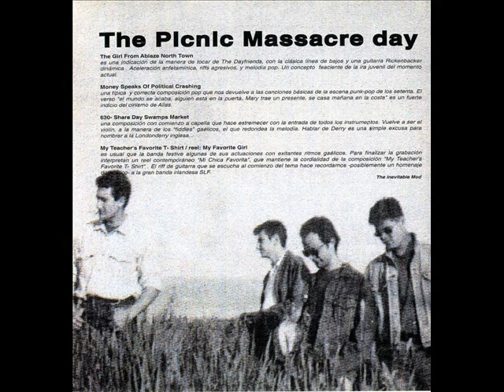the DAYFRIENDS.1993. My Teacher's Favorite T-Shirt / Reel: My Favorite Girl.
the DAYFRIENDS.1993. 7''.EP. The picnic massacre day.
side B.02 "my teacher's favorite T-shirt / Reel: my favorite girl ".